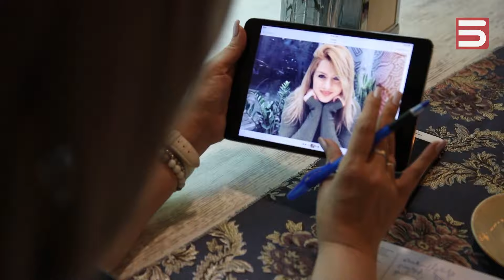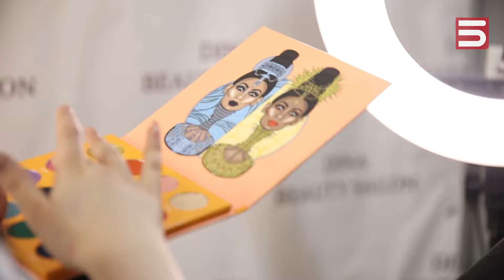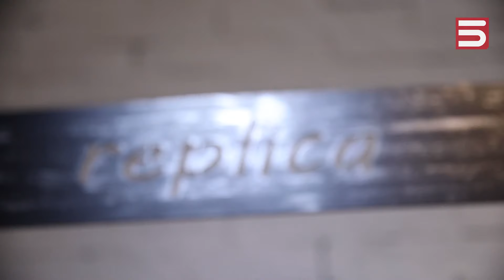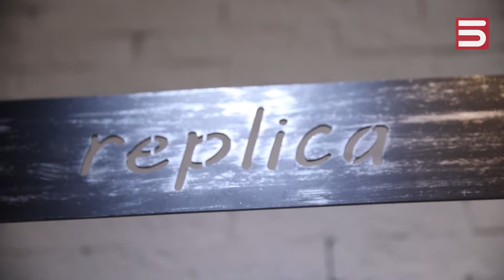Reսթայլ Դինայի հետ | Լուսինե Հարությունյան